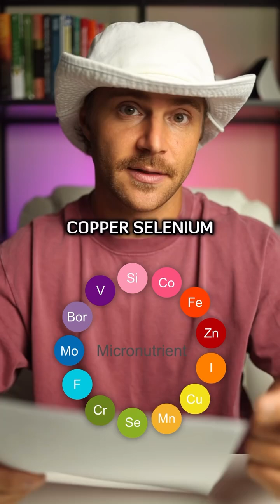The Root Of Hair Loss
Code: MRODENNISE (saves 30

Hair loss usually comes down to two things: deficiencies (not enough of what your body needs) or toxicities (too much of what damages growth). Here’s how I’m testing

1. Core Blood Work

Thyroid → TSH, Free T3, Free T4 (sluggish thyroid = slower growth)

Hormones → total & free testosterone, SHBG, estradiol, cortisol, and DHT (excess androgens/DHT shrink follicles)

Inflammation/Autoimmunity → CRP + CBC

2. Nutrient Status

Standard labs only show a few basics (Vitamin D, iron/ferritin, B12 if ordered).

Micronutrient panels check if your cells are actually using key nutrients like zinc, copper, selenium, B12, folate, and magnesium.

3. Advanced Hormone Testing

DUTCH test (urine) → maps hormone metabolism and cortisol rhythm that bloodwork can miss.

4. Toxicities (if everything else is clean)

Mold → mycotoxin urine test (higher risk of mold for me living near the beach due to humidity)

Heavy metals → OligoScan or provoked urine test.

Gut health → GI-MAP stool test (absorption + microbiome balance).

- *All of these can be run through functional medicine clinics or direct-to-consumer labs.**

And of course, none of this replaces the basics: quality sleep, stress management, hydration, nutrient-dense food, training, filtered water, and even red light therapy.

If you’ve found something else that’s worked for regrowth, drop it below 🙏🏼